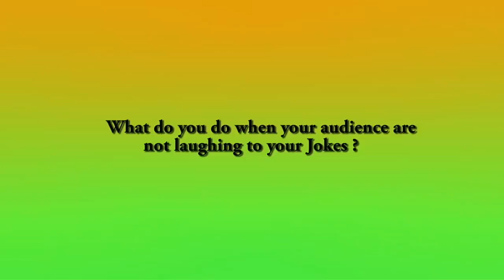Yaw on the show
What do you do when your audience are not laughing to your jokes ?